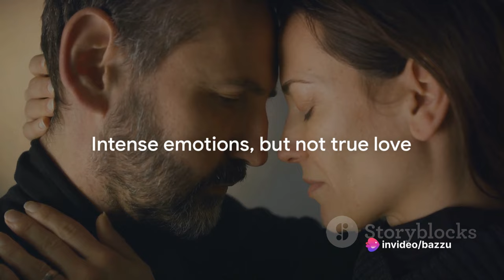Trauma Bond vs True Love: How to Tell if You Are Trapped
In this thought-provoking video, we delve into the intricate world of trauma bonds and true love, unraveling the complexities and providing clarity to our viewers. Join us as we navigate through the blurred lines between these two powerful forces, helping you grasp the essential differences that lie beneath the surface. Gain insights and tools to recognize and break free from unhealthy patterns, while embracing the transformative power of genuine love.

OUTLINE:

00:00:00 Introduction to Trauma Bonding and True Love
00:00:17 Sarah and Mark's Relationship
00:00:52 Olivia and Jake's Relationship
00:01:19 Comparison of Sarah and Mark's Relationship and Olivia and Jake's Relationship
00:02:05 Summary of Trauma Bonds and True Love
00:02:36 Conclusion and Advice